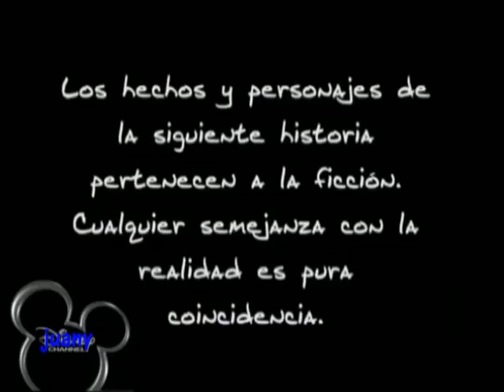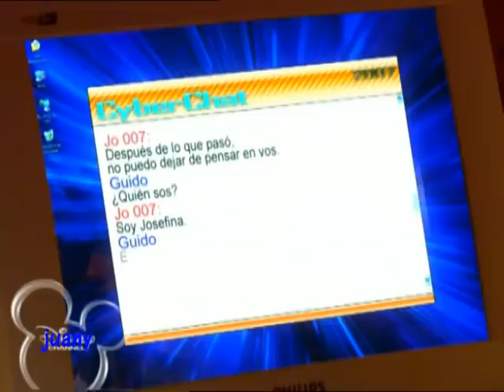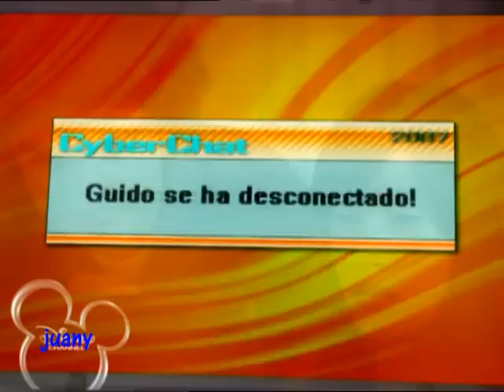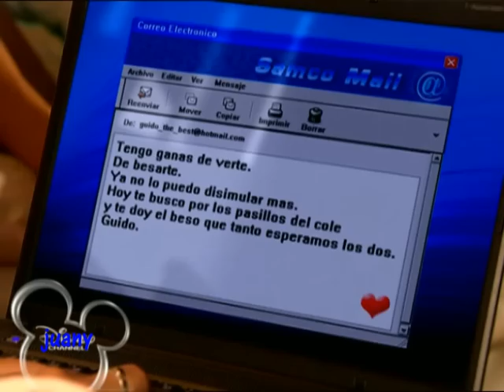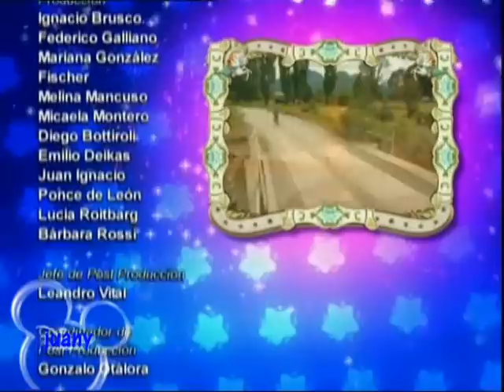Patito Feo - Capitulo 14 - 1° Temporada